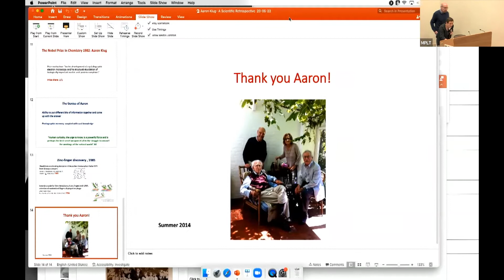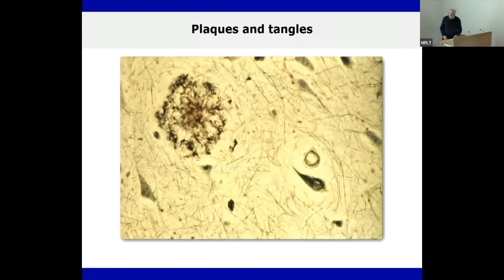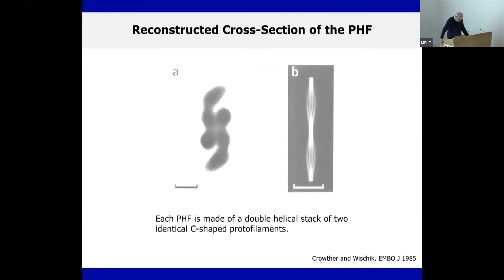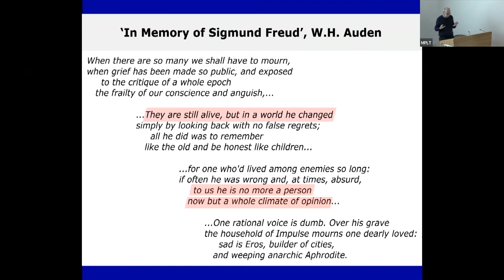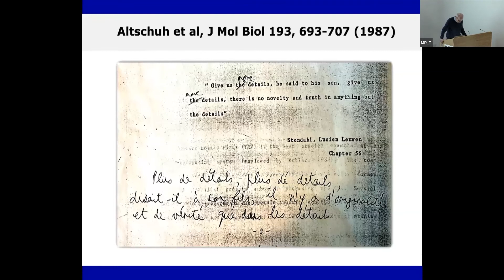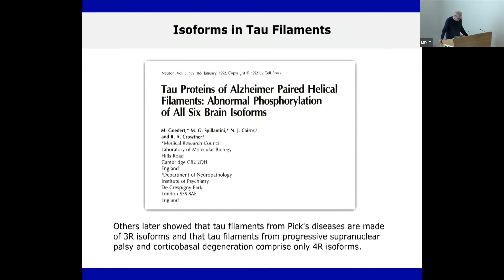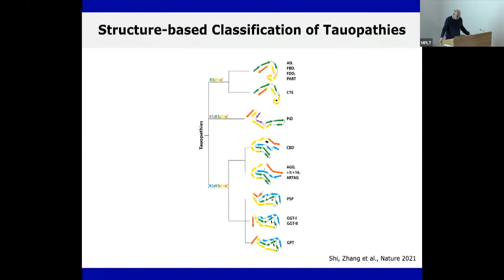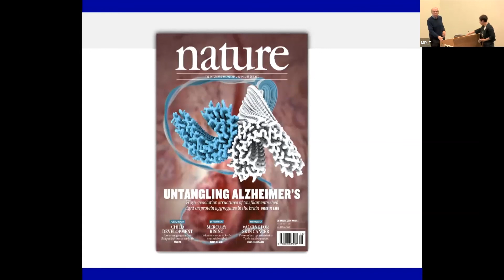Michel Goedert: Cryo-EM structures of amyloid filaments from human brain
Aaron Klug: A Scientific Retrospective
Cryo-EM structures of amyloid filaments from human brain by Michel Goedert

Aaron Klug was instrumental in revealing the structures of complex biological molecules, from viruses to tRNA, to chromatin and zinc fingers. His most important contribution to scientific research was the development of crystallographic electron microscopy: combining the techniques of electron microscopy and X-ray diffraction to recover three-dimensional structural information from two-dimensional electron micrographs. For this work he was the sole recipient of the 1982 Nobel Prize in Chemistry.

Michel Goedert is a Group Leader and former Head of the Neurobiology Division at the LMB.

Michel’s research deals with the mechanisms of neurodegeneration
in common diseases, including Alzheimer’s, Parkinson’s and related disorders. His work on the proteins tau and alpha-synuclein has helped to establish the now widely accepted concept that the abnormal assembly of a small number of proteins in some brain cells probably causes all cases of these diseases.

Michel was born in Luxembourg and obtained an MD at the University of Basel and a PhD at Cambridge University, before joining the LMB. He is a Fellow of the Royal Society and of the Academy of Medical Sciences, as well as a member of EMBO.

About the MRC Laboratory of Molecular Biology (LMB): The LMB is one of the world's leading research institutes. Discoveries and inventions developed at the LMB, for example DNA sequencing and methods to determine the structure of proteins, have revolutionised all areas of biology. Its scientists work to advance understanding of biological processes at the molecular level. This information will help us to understand the workings of complex systems, such as the immune system and the brain, and solve key problems in human health.